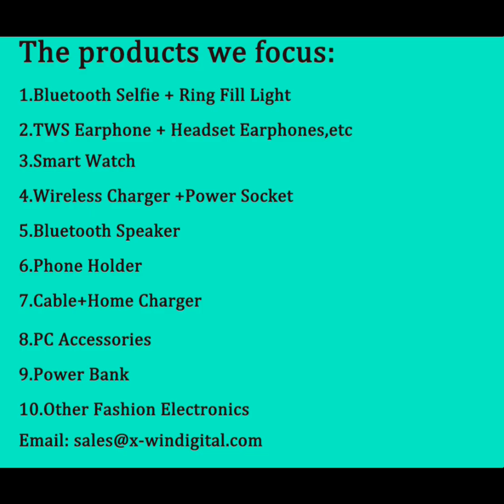ONIKUMA TWS Earphone, T18,T27,T20,T1,T309,T308